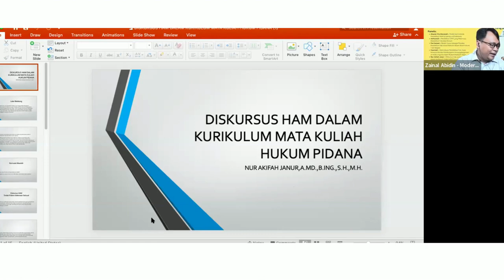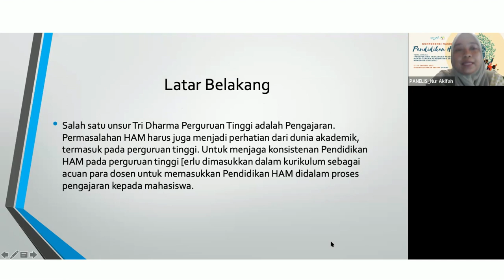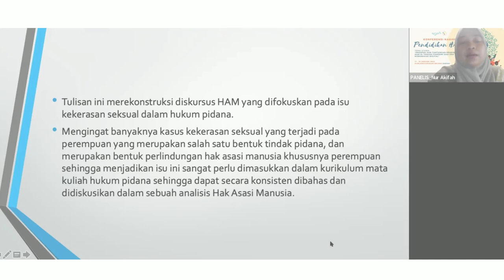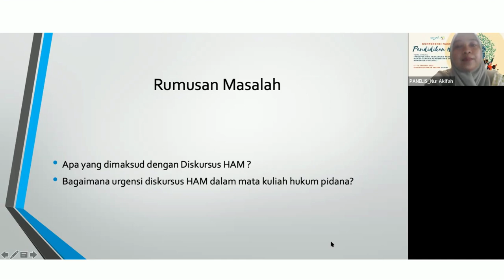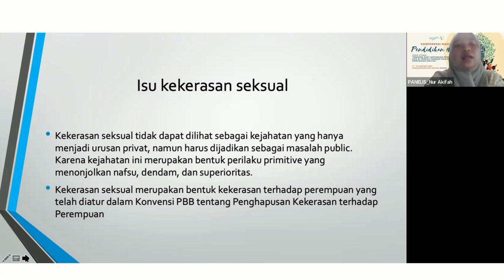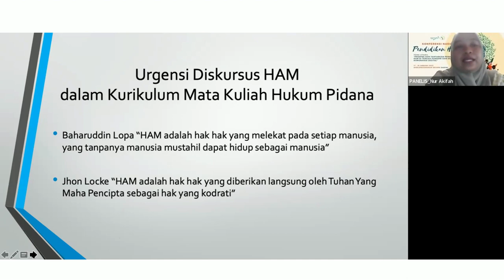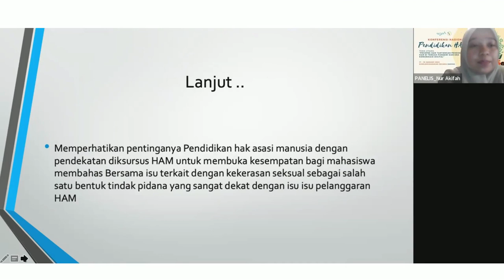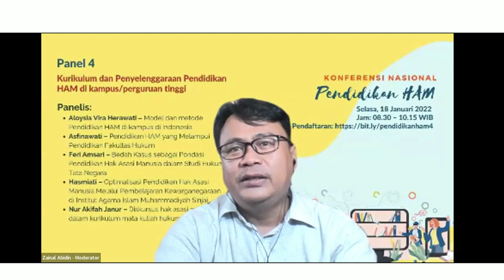Nur Akifah Janur – Diskursus hak asasi manusia dalam kurikulum mata kuliah hukum pidana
Konferensi Nasional Pendidikan HAM diselenggarakan pada 17-19 Januari 2022. Pada Panel 4 tema yang dibahas adalah Kurikulum dan Penyelenggaraan Pendidikan HAM di Kampus atau Perguruan Tinggi.

Bagaimana pendidikan HAM diselenggarakan di Kampus atau Perguruan tInggi? Sejauhmana efektivitasnya? mampukah memenuhi tujuan pendidikan tinggi yang dicanangkan dan  juga tujuan pendidikan HAM pada umumnya? Bagaimana mahasiswa mampu membangun nalar HAM dalam suasana belajar yang membebaskan? Sebuah topik menarik yang sangat relevan untuk anda yang bergerak di di kampus dan perguruan tinggi . Selamat menyimak!